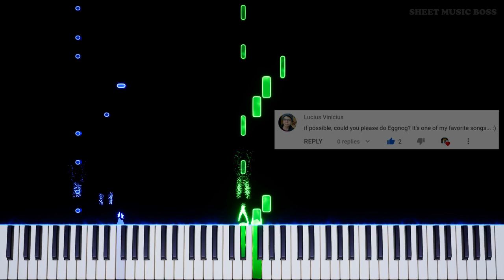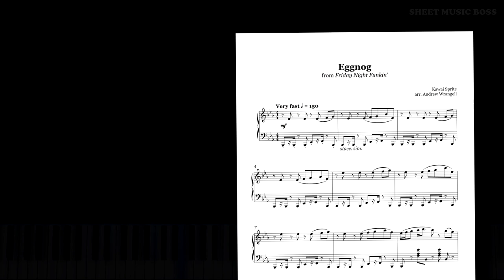Eggnog (from Friday Night Funkin') - Piano Tutorial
☕ Cosy times and singing rhymes! ❄

Learn how to play Eggnog (from Friday Night Funkin') by Kawai Sprite on piano with this Synthesia piano tutorial! Please enjoy!

Eggnog is the second track of FNF Week5! It's got Christmas vibes a-plenty.

This piano arrangement of Eggnog (from Friday Night Funkin') is fantastic to play! You can learn it with our SheetMusicBoss Synthesia PianoTutorial or from our official Sheet Music Boss sheet music at the top of the description!